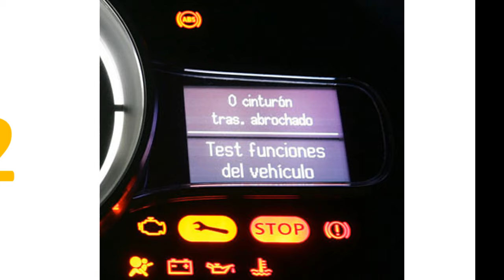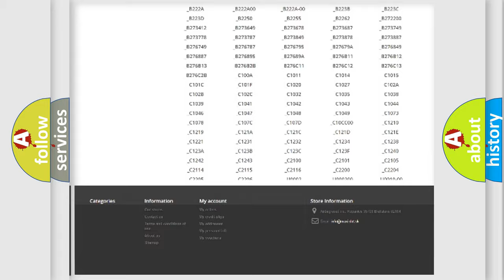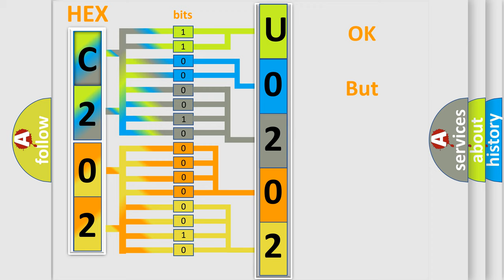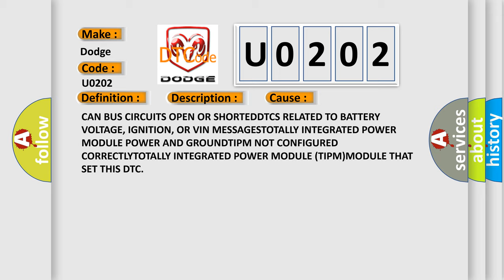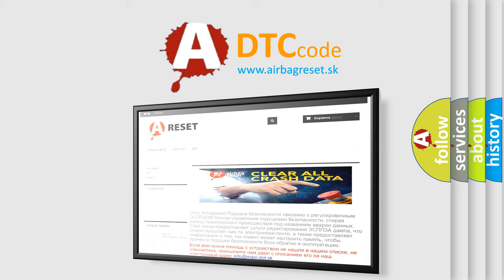DTC Dodge U0202 Short Explanation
Contents:
0:21 Basic DTC analysis according to OBD2 protocol standard.
1:48 Insight into programming
2:58 A diagnostically understandable description of the Diagnostic Trouble Code
3:05 Basic error definition

Make:
Dodge
Code:
U0202
Definition:
Lost Communication With Right Rear Door Module
Description:
Bus messages not received from the Right Rear Door Module for approximately two to five seconds.
Cause:
CAN BUS CIRCUITS OPEN OR SHORTEDDTCS RELATED TO BATTERY VOLTAGE, IGNITION, OR VIN MESSAGESTOTALLY INTEGRATED POWER MODULE POWER AND GROUNDTIPM NOT CONFIGURED CORRECTLYTOTALLY INTEGRATED POWER MODULE (TIPM)MODULE THAT SET THIS DTC